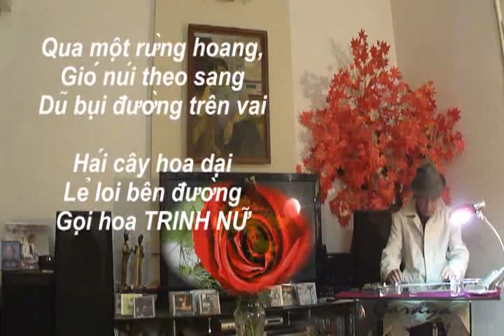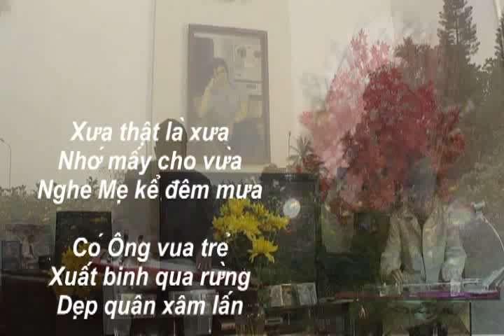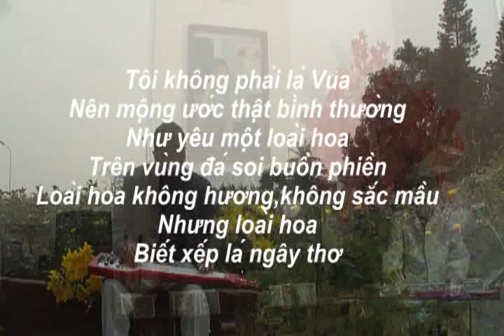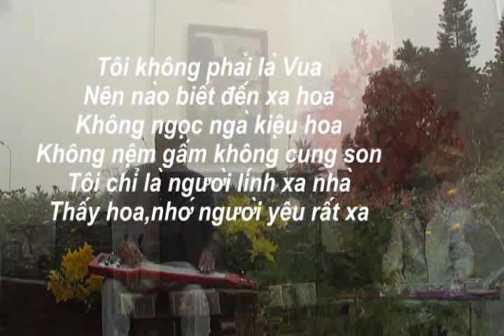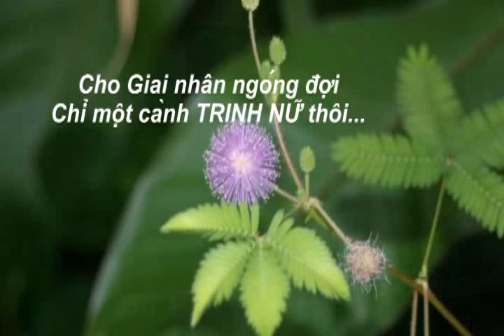HOA TRINH NU TranThienThanh Guitar Hawaii CAODZAN 04DVD20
Than tang cac Ban Hong,Thuan,Chee cung CLB Guitar DHNN